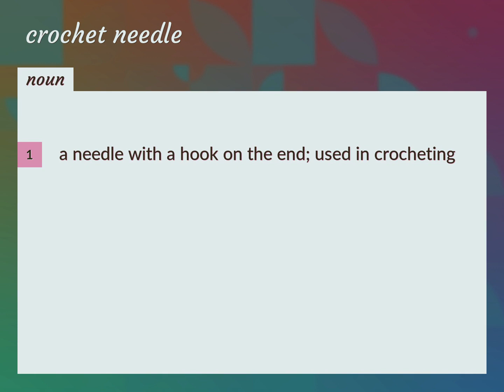Crochet needle | meaning of Crochet needle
What is CROCHET NEEDLE meaning?